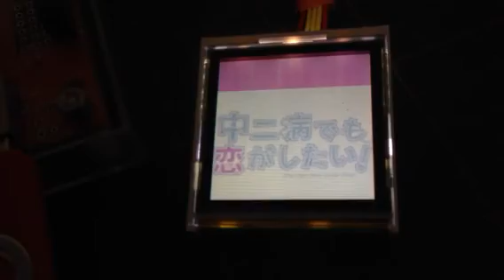mbed color movie test